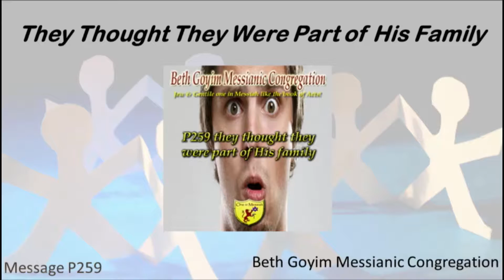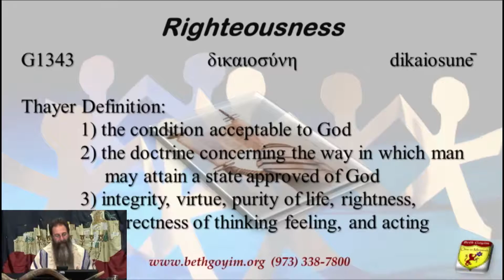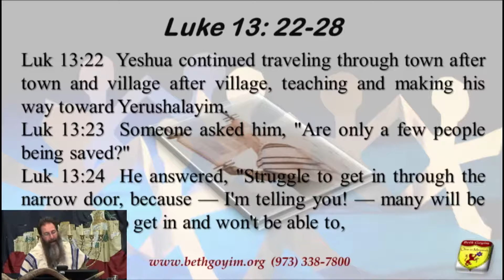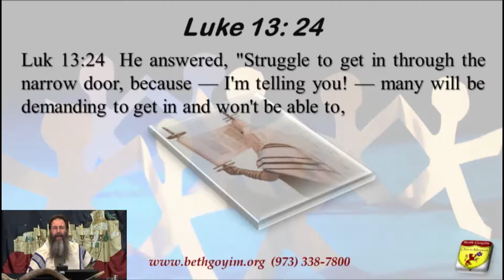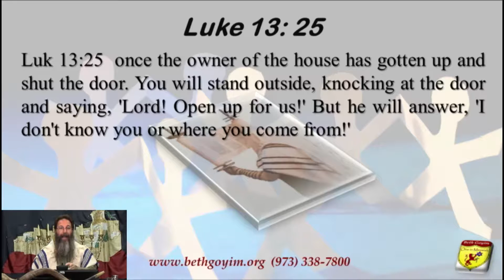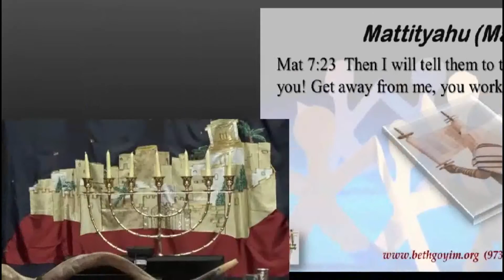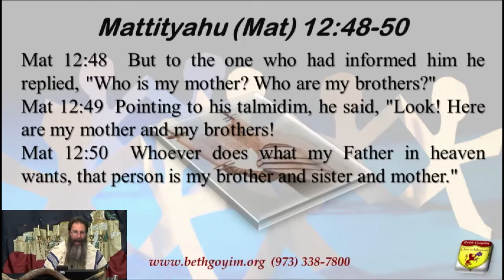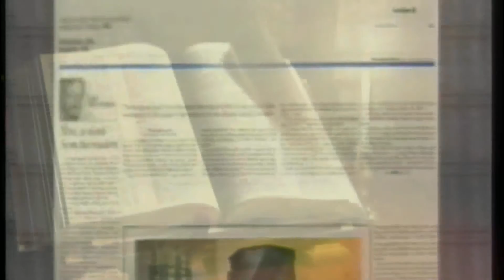E259 they thought they were part of His family HQ WITH GRAPHICS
E259 they thought they were part of His family

Mattiyahu (Mat) 6:33

SYNOPSIS: There are as many flavors of Christianity and Messianic Judaism today as there is ice cream in the world today. The sad part is there would not be all those flavors if all people held this scripture close in their hearts Mat 6:33  But seek first his Kingdom and his righteousness…

THEME 1: THEY THOUGHT THEY WERE PART OF HIS KINGDOM BUT THEY WERE ETERNALLY WRONG. Imagine you live your whole life as a 4 hour Messianic Shabbat keeper. Imagine you live your whole life as a 3 hour Sunday Christian. And in both cases thinking when you die you get to the “Pearly Gates” and you think you going to walk right in. You go to open the door, it is locked. You shout to the guard let me in. Then Finally Yeshua Himself comes to the door. You say hay Yeshua or Jesus I guess I am dead so can I come into your house. Yeshua says to you what? Mattiyahu 25:1-12 they thought they were part of His family. Luke 13: 22-28 they thought they were part of His family because they ate at His table once. Mattiyahu (Mat) 7:21-23 I never knew you and you thought you were part of My family. Revelation 22:14-16 anyone who loves the lies and get tangled up in falsehood. Mattiyahu (Mat) 19:25-29 who can be saved…not getting tangled up. Mattiyahu (Mat) 12:48-50 whoever does what is what? 1Yochanan 2:17